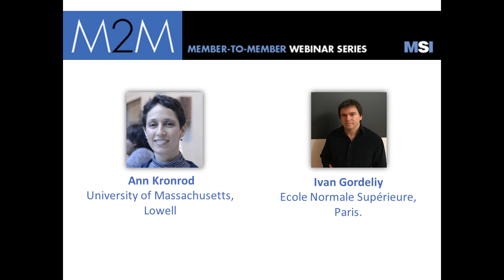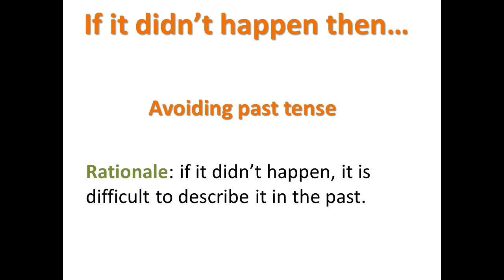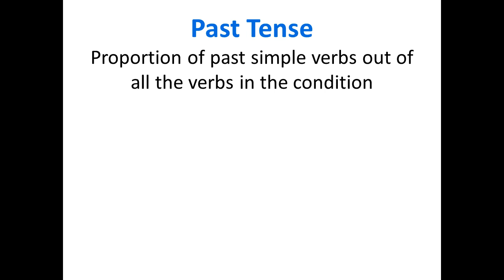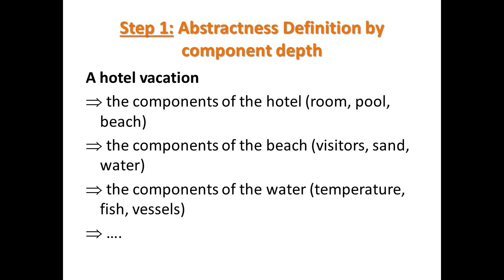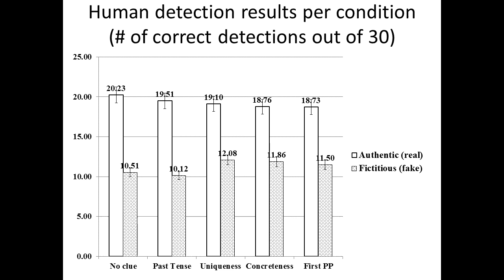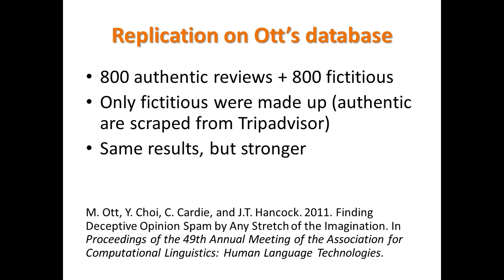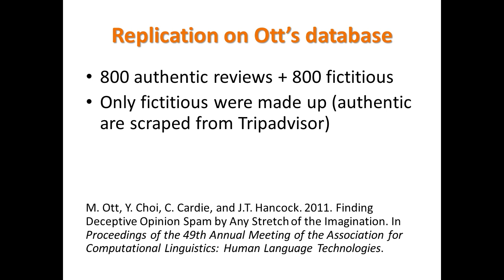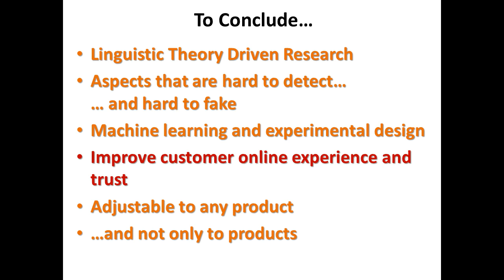Liars! Detecting Fictitious Product Reviews - Ann Kronrod and Ivan Gordeliy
Fraudulent user-generated content is harmful for both consumers and marketers and increases uncertainty about consumption experiences and offerings. Ann Kronrod, Jeffrey Lee, and Ivan Gordeliy investigate a novel method leveraging linguistic theory, experiment-driven data sampling, and automated text analysis to test three linguistic aspects that distinguish between authentic and fictitious reviews. In this webinar, Ann Kronrod will report the results of this investigation, as well as the outcomes of human participants’ performance on a detection test. She will also explain how these findings can be used by managers of digital platforms that depend on consumer trust and on an abundance of authentic user-generated content.